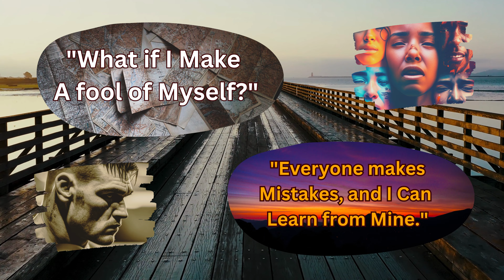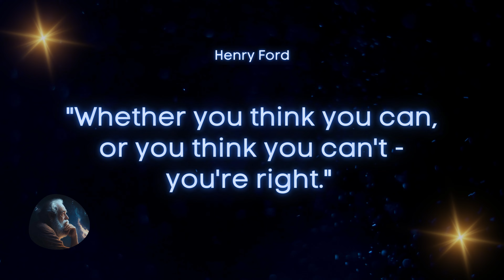Is Your Mind Holding You Back? Learn How to Take Control !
🚀"Positive Mind, Positive Life: 20 Game-Changing Thought"💥Discover the power of positivity! 👀
Join us as we explore 20 negative thoughts and their 🧠positive counterparts, will inspire you to shift your mindset and create a more fulfilling life.😂
🚀So transform your mind for a brighter future! 🎯
📚The key to happiness lies within you.🧐

⏱️⏱️ CHAPTERS⏱️⏱️
🎬 00:00 Introduction
🎬 00:12 20 Game-Changing Thought
🎬 02:29 Conclusion

💥 Best Friend to Run Your YouTube Channel like a Pro : 💥

🕵️‍♀️ABOUT ME:
Hey there, I'm Diego, the creator of Buzz4U Headquarters! 👀Join me on a journey of personal growth and self-discovery as we explore 📚ancient wisdom, psychology, spirituality, self-improvement, and 🧠mental health care. With insights from the past and present, we'll discover practical tips and strategies to help you live a more fulfilling and meaningful life. Let's embark on this transformative journey together!💪

🔗 Your music is incredible, thank you! 🔗

Please note that any statements about potential earnings or income are only estimations and do not guarantee that you will achieve similar results, or any results at all. Your success will largely depend on factors such as your work ethic, experience, and individual circumstances. Just like any other business venture, there are always risks involved. Keep in mind that I am not a financial advisor, and nothing in these videos should be interpreted as financial or legal counsel.

If you decide to click on any links provided in the video description, be aware that they might be affiliate links, and I may receive a commission if you make a purchase through them. The videos on this channel are intended for entertainment and educational purposes only."